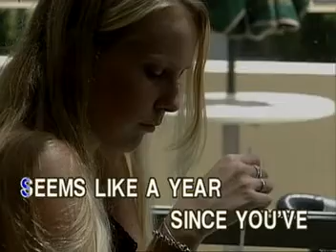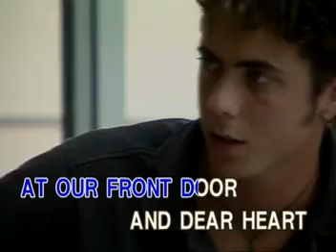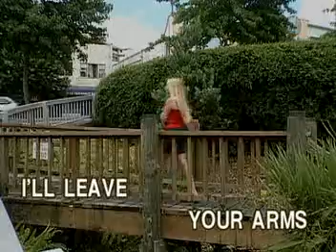MALE CLASSIC OLDIES VIDEO KARAOKE!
TITLE SONG:  D E A R   H E A R T !
ARTIST:       IN THE STYLE OF:  JACK JONES